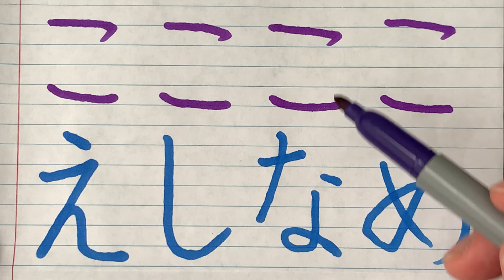Japanese Hiragana handwriting - KO こ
This is how you write and pronounce Hiragana Japanese KO or こ. You can learn KO idioms as well.
This channel will introduce words and phrases in hiragana, katakana and kanji, and learn how to use them through example sentences.